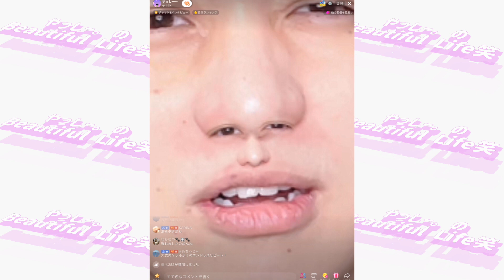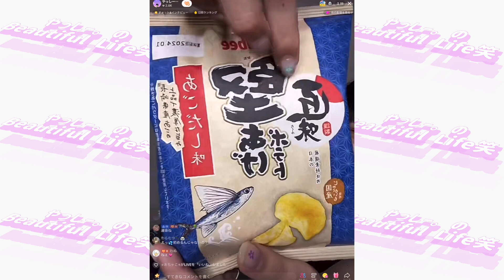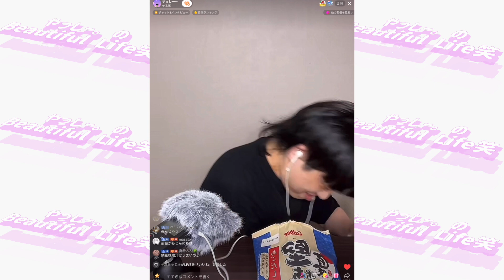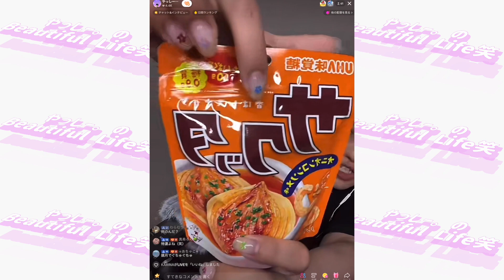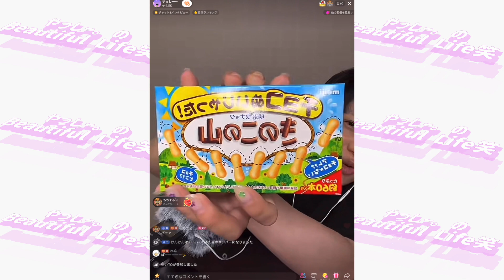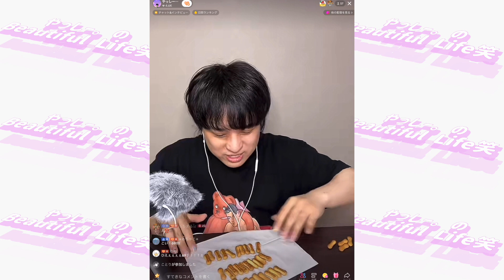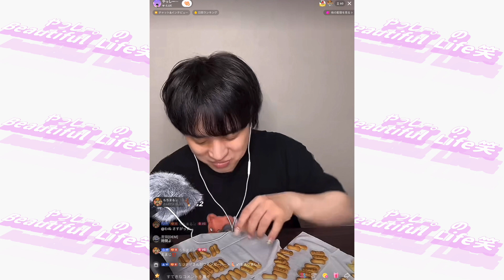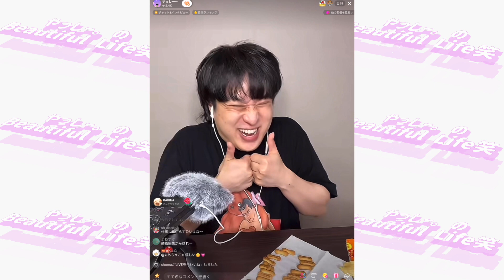【生ASMR配信】食材は...チョコぬいじゃった きのこの山/堅あげポテト/サクッタ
2023年8月8日配信分です！

やっしー。のSNSはこちら！